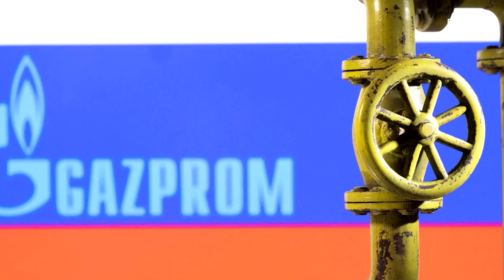Что Газпром будет делать с лишним газом?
Максим Блант коротко отвечает на вопросы о деньгах сегодня в рамках проекта "Деньги на Свободе".
Если Европа отказывается от российского газа, кто тогда его купит у России?